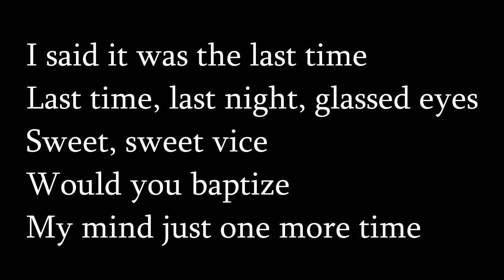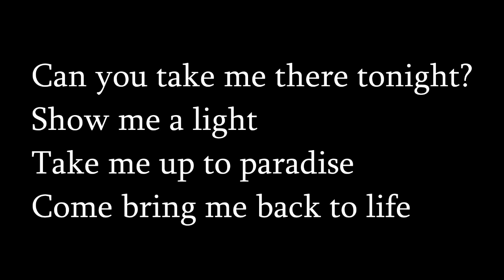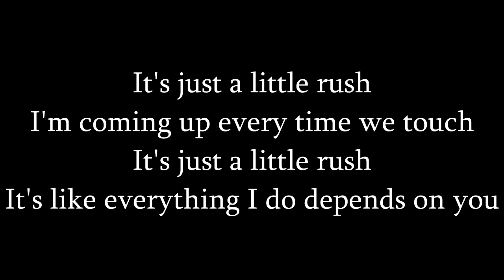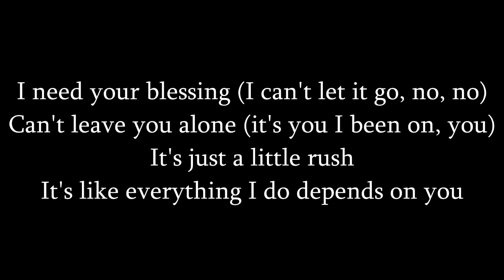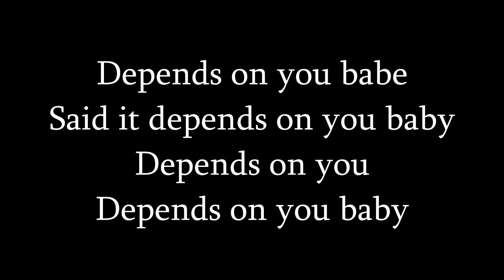RUSH -WILLIAM SINGE (OFFICIAL) | LYRICS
LYRICS :

[Verse 1]
I said it was the last time
Last time, last night, glassed eyes
Sweet, sweet vice
Would you baptize
My mind just one more time

[Pre-Chorus]
Can you take me there tonight?
Show me a light
Take me up to paradise
Come bring me back to life

[Chorus]
It's just a little rush
I'm coming up every time we touch
It's like everything I do depends on you
I need your blessing (I can't let it go, no)
Can't leave you alone (it's you I been on so)

[Verse 2]
I'm having conversations with angels, dreamers, and demons
I'm just tryna catch a ride to the city
Backseat to another man's vision

[Bridge]
I just can't sleep so
I been on you
Watching your leaves fall down
I just can't breathe til'
I'm around you
How hard can it be?

[Chorus]
It's just a little rush (just a little rush baby)
I need your blessing (I can't let it go, no, no)
Can't leave you alone (it's you I been on, you)

[Outro]
Depends on you babe
Said it depends on you baby
Depends on you
Depends on you baby